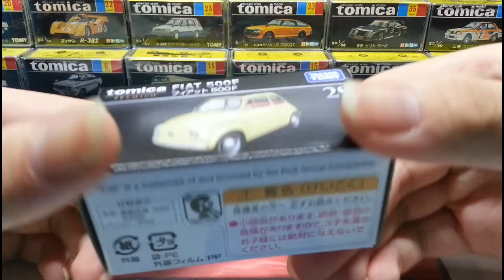(7月新 July new)Tomica Premium unboxing no.29 Fiat 500F